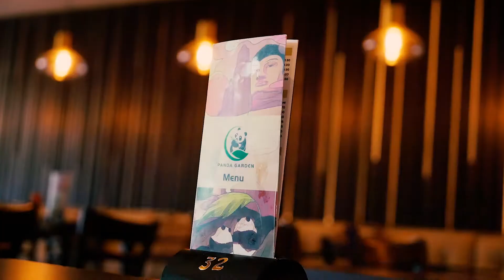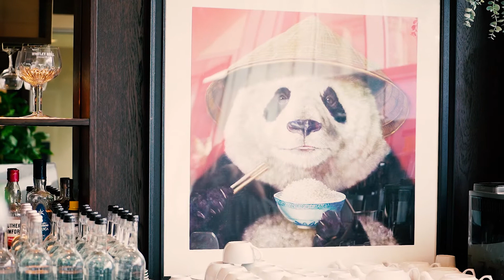PANDA GARDEN // RESTAURANT PROMO // SUNDERLAND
The Panda Oriental Buffet has now re-opened as the Panda Garden, selling exactly the same type of food, etc., although the restaurant has been redesigned.
Amazing food, great cocktails and fantastic service at the heart of Sunderland.
PANDA GARDEN Address: 25 Holmeside, Sunderland SR1 3JE